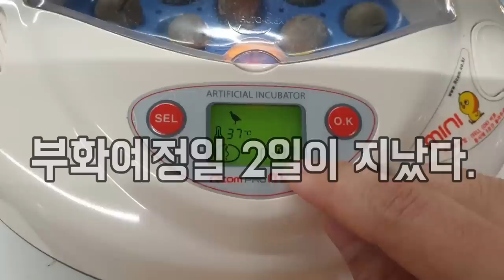폭풍성장하다..헐!!! - 미니메추리 키우기3탄 [정브르]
진짜 놀라운 성장속도에요..똥꼬가 막히는 이상한 행동을 보이지만.. 건강합니다!! 먹이먹고 물먹고 뛰어다니고... 아쉽게도 2마리만 부화했어요..  몇마리 더 나올줄 알았는데 ㅠㅠ

무정란 이었다는것이죠..
그래도 소중하게 2마리 잘 키울께요!!^^